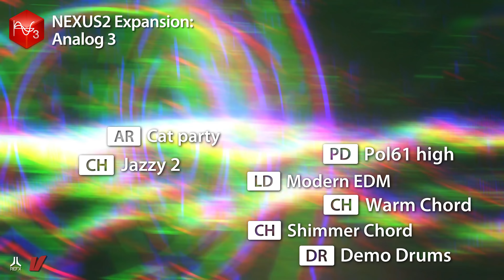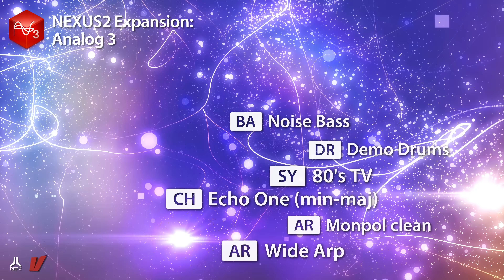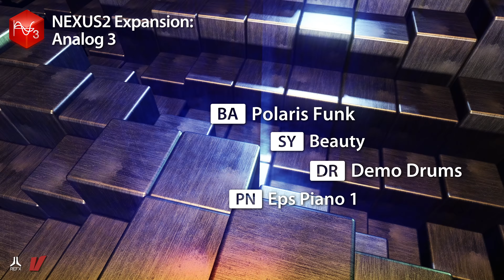refx Nexus 2 Expansion Pack - Analog 3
Don't miss the third part of the epic analog trilogy!

Analog 3 is the most magnificent installment in the story of reviving and restoring lost treasures of the past, including Arp Odyssey, Poly6, Monopoly, Jupiter, and SH101 - just to name a few.

And, yes, we sampled real hardware units, not software emulations. You get the real original and authentic analog sounds, just like it was back in the days. Polyphonic. Huge. With modern effects. And all polished up to give that magic analog touch to your productions!
This one is for everyone. Get the third installment of this massive trilogy today! Audiodemo by Mirko Ruta